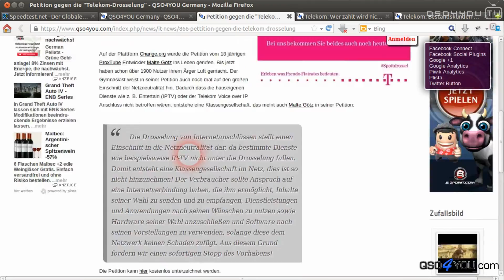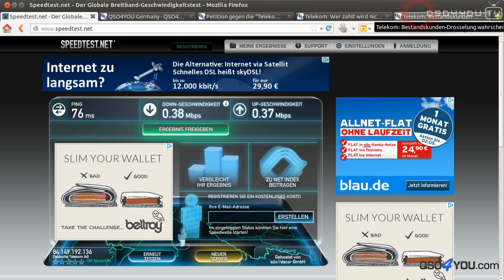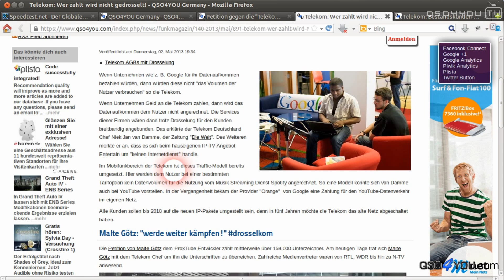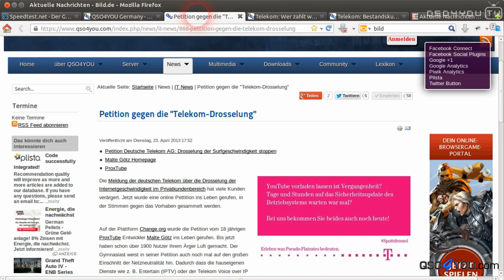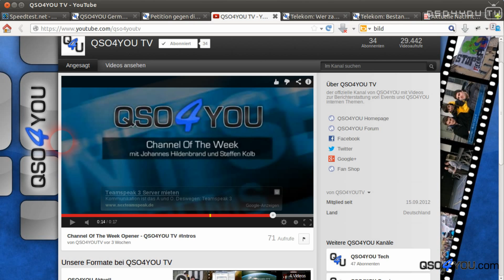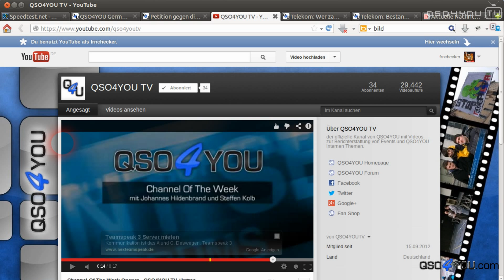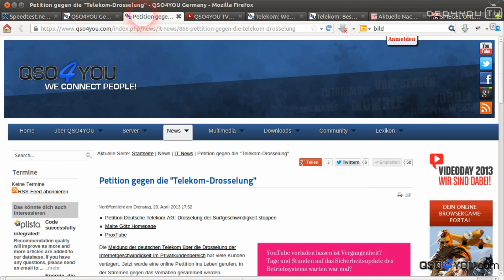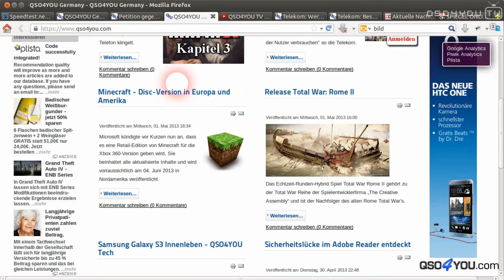So schnell ist die Telekom Drossel wirklich! - QSO4YOU Tech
Server
FRN-Server
Port: 10024

Port: 64738

Port: 9987

QSO4YOU
2013